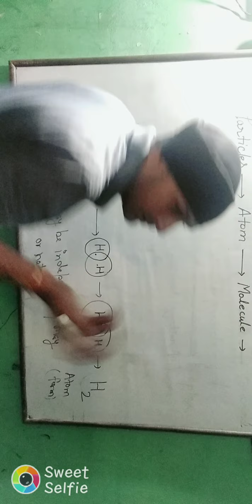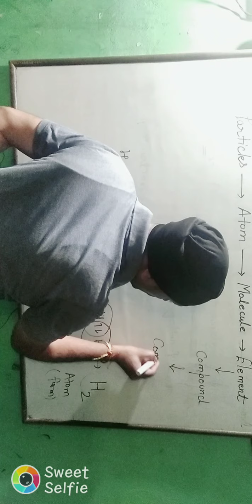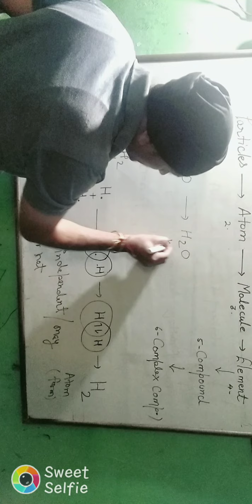5 April 2020